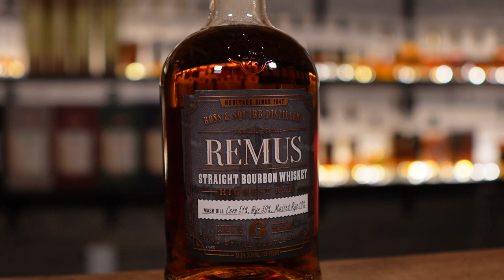Remus 6 Year Highest Rye Review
The Newest Release from Ross & Squibb (MGP)... Remus 6 Year Highest Rye

*Please Drink Reponsibly*